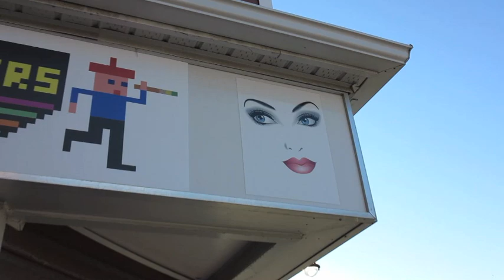Mon Paul Dwyer Catholic HS at Oshawa Space Invaders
Art Event in Downtown Oshawa Sept. 2013